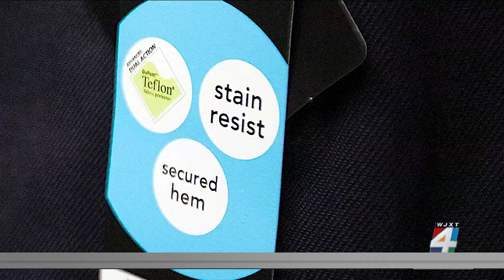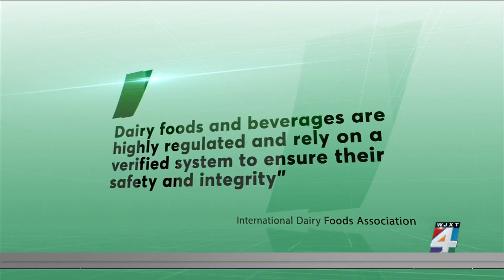Consumer Reports’ tests find ‘forever chemicals’ in some milk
With reports of PFAS contamination affecting some farms, Consumer Reports scientists took to the labs to find out if our milk supply is safe.